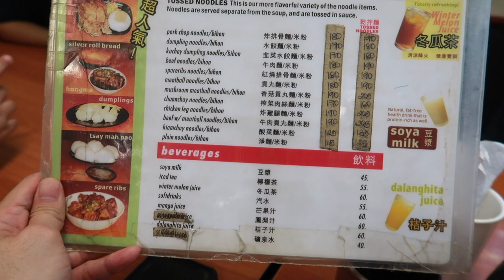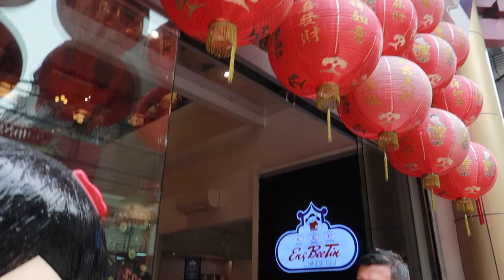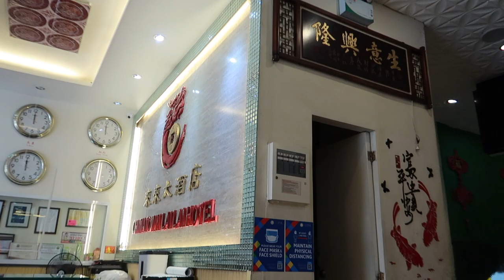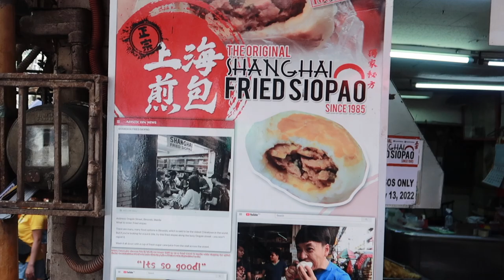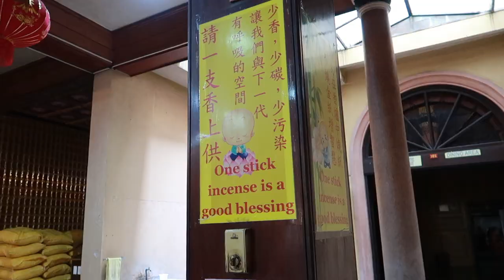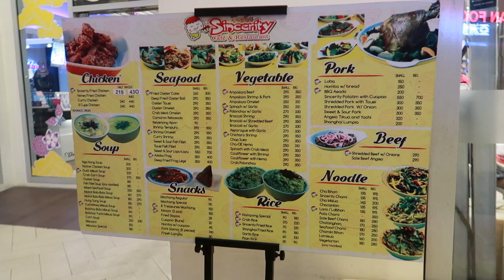BINONDO CHINATOWN FOOD CRAWL FOOD TRIP MANILA | TASTY DUMPLINGS | SHANGHAI FRIED SIOPAO | SINCERITY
Hi! I'm Leon Guerrero. I make Vlogs and lifestyle videos. I hope you enjoy my video, it is made with love.